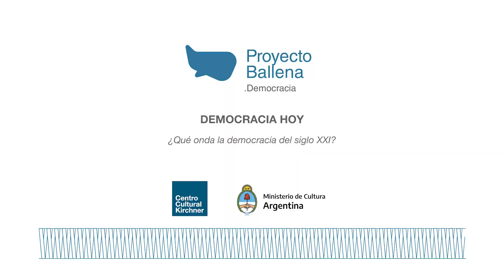Proyecto Ballena: Democracia | Qué onda la Democracia del SXXI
¿Será que la democracia es apenas el procedimiento formal por el cuál elegimos cada cuatro años a nuestros gobernantes? ¿O la posibilidad de alcanzar una democratización real de la riqueza, una comunidad fundada en los cuidados y la igualdad de las inteligencias siguen siendo objetivos latentes?
“Con la democracia no solo se vota, sino que también se come, se cura y se educa”: así fue la frase exacta pronunciada por Raúl Alfonsín el 10 de diciembre de 1983. Treinta y siete años más tarde aquellas promesas no parecen haber sido del todo satisfechas.

Un debate entre figuras de la política actual: Ofelia Fernández (legisladora CABA por el Frente de Todos), Deolinda Carrizo (Directora de Género e Igualdad en la Secretaría de Agricultura Familiar) y Javier Noguera (Intendente de la ciudad Tafí Viejo).

Este debate es parte del ciclo “Proyecto ballena: democracia”, que busca problematizar y deconstruir el concepto de democracia desde una perspectiva regional, decolonial y feminista.

Con moderación de Mario Santucho.